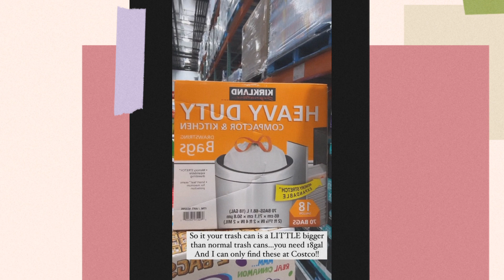Busby Family Daily Story Part 8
About latest daily story of busby family and etc

update everyday

please support